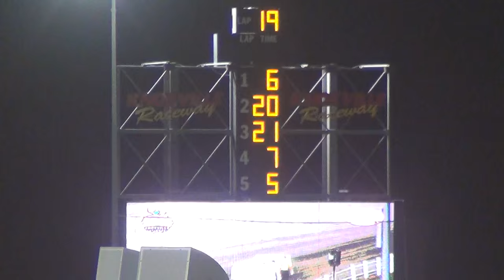Mr Smooth #21 LM A @Knoxville 9-24-15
I filmed Billy Moyer in the A main but you will get to see the battle between the #6 & #20 a little as well. Billy is retiring from full time racing after this weekend in 2015!